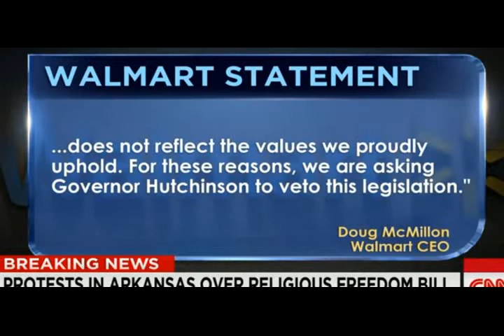Arkansas Law defended message on a cake